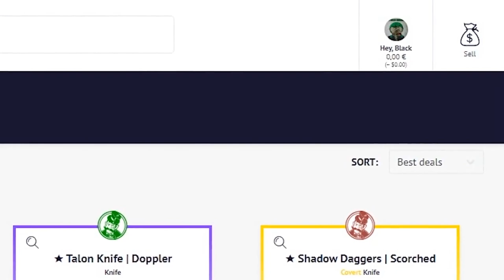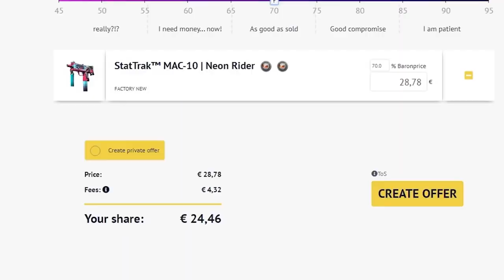EL MEJOR BOOST PARA MATAR DESDE BASE | LOS MEJORES CLIPS DE CSGO EN REDDIT #109